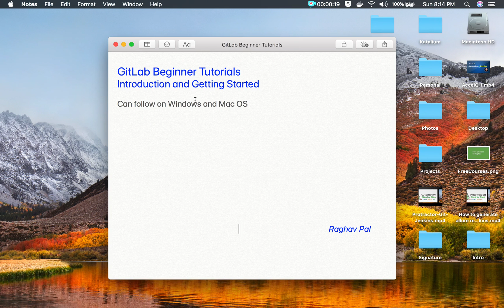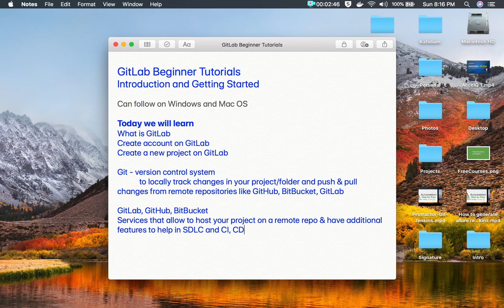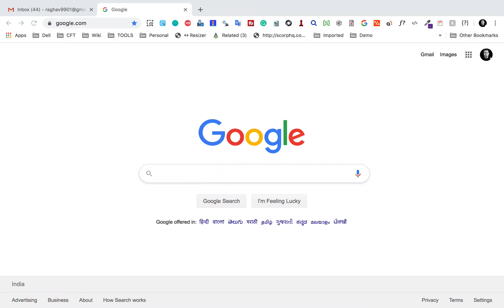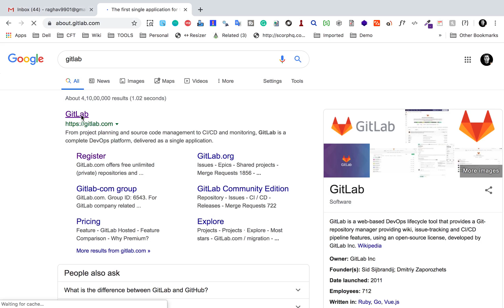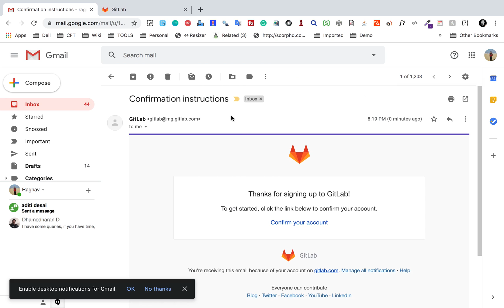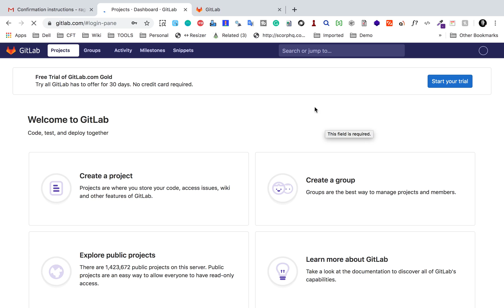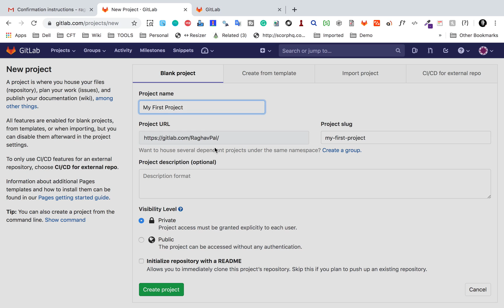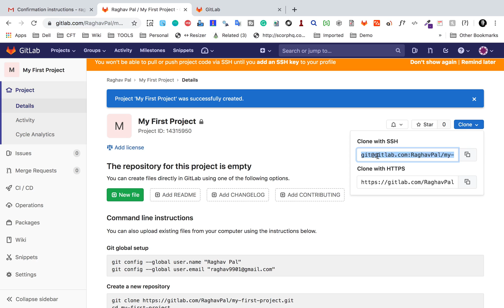GitLab Beginner Tutorial 1 | Introduction and Getting Started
Today we will learn
What is GitLab
Create an account on GitLab
Create a new project on GitLab

Git - version control system
to locally track changes in your project/folder and push & pull changes from remote repositories like GitHub, BitBucket, GitLab

GitLab, GitHub, BitBucket
Services that allow to host your project on a remote repo & have additional features to help in SDLC and CI, CD
e.g
Managing
Sharing
Wiki
Bug tracking
CI & CD

Step 1: Goto GitLab.com and create an account
Step 2: Sign in to GitLab
Step 3: Create a new project on GitLab

Raghav